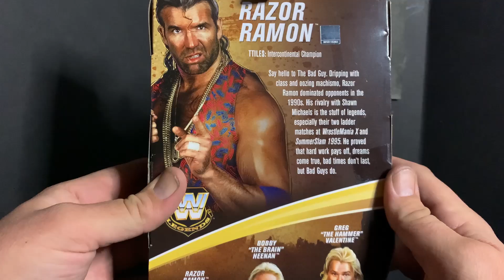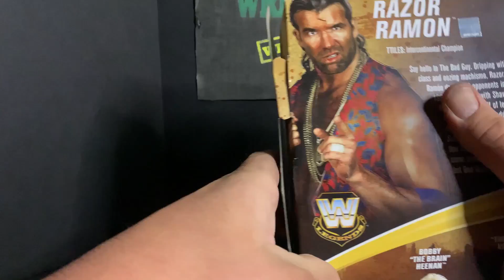Mattel Legends Series 7 Razor Ramon Unboxing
Kyle unboxes the Mattel Legends Series 7 Razor Ramon Mattel Elite figure.
"Say hello, to the bad guy!"